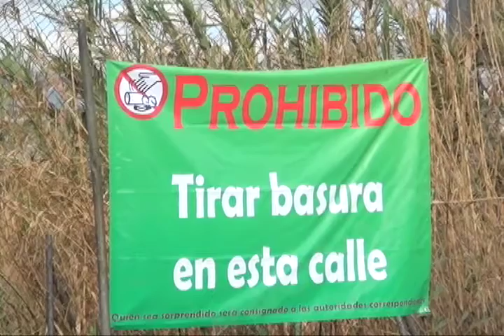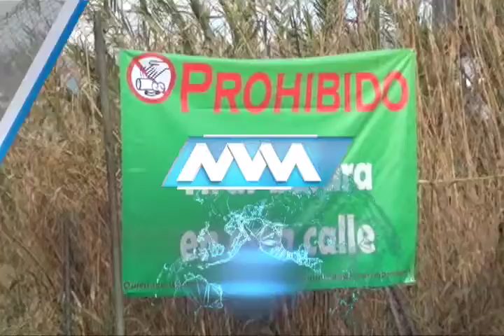Persiste problemática de aguas residuales en San Antonio de la Cal